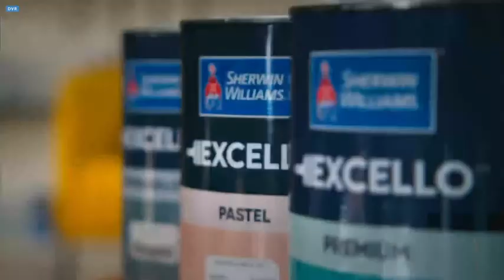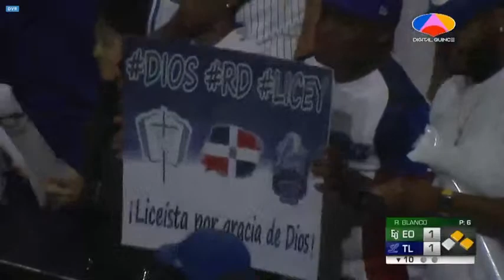LICEY SE CORONA CAMPEÓN VS ESTRELLAS EN VIVO - SERIE FINAL - 18 ENE 2023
Juego no. 5  de la serie final,   Estrellas Orientales  vs Tigres del Licey